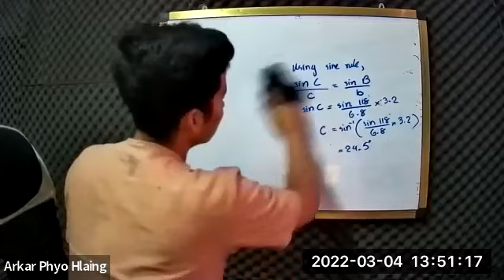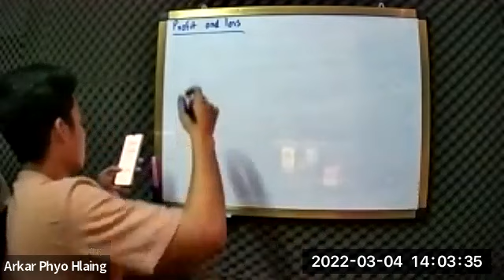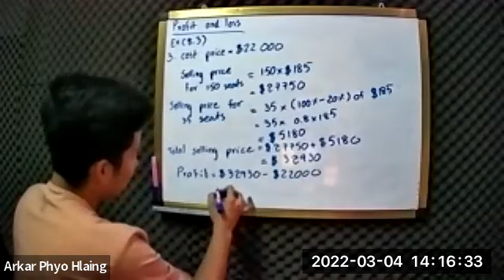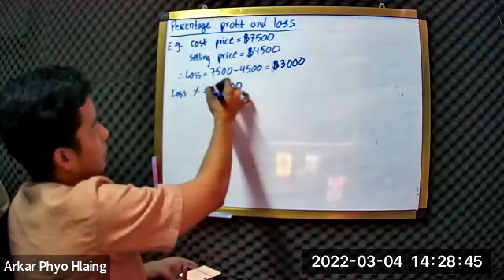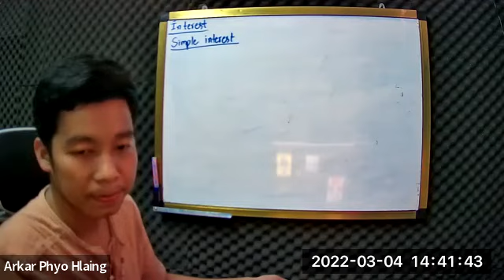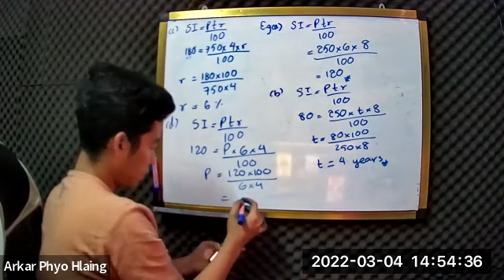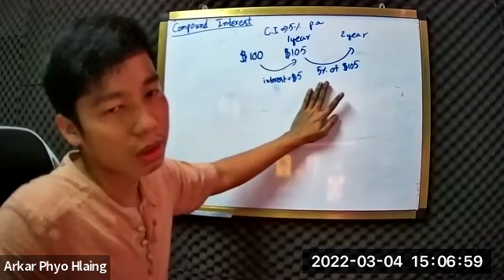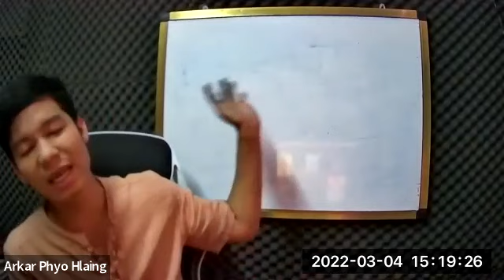Core & Extended Maths Sayar Arkar Revision 11 Class A + B 4 Mar 2022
Core & Extended Maths   Sayar Arkar   Revision 11
Class A + B   4 Mar 2022
iGCSE O Level
2022 Oct Nov Exam Series